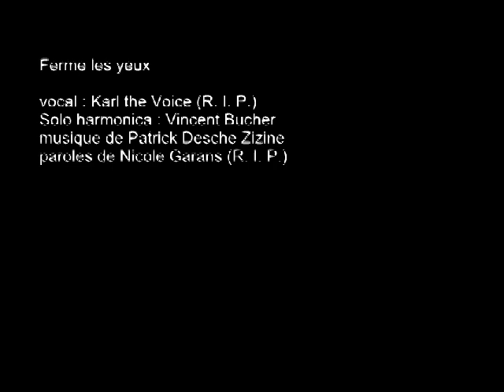Karl the Voice / Ferme les yeux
Le regretté Karl the Voice (Jean-Luc Leury) a définitivement fermé les yeux le 13 février 2024. Ce titre a été enregistré en avril 1988 et n'est jamais sorti.
Pour sa mémoire et pour ne pas l'oublier.

Interprète : Karl the Voice (RIP)
Harmonica solo : Vincent Bucher
compositeur/arrangeur : Patrick Desche Zizine
Autrice : Nicole Garans (RIP)